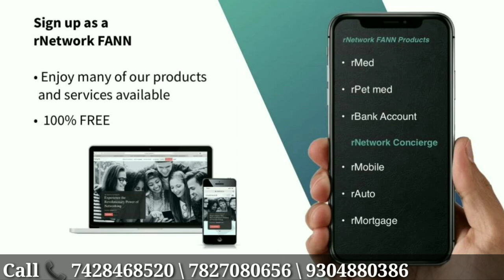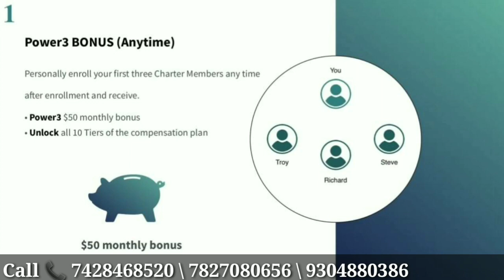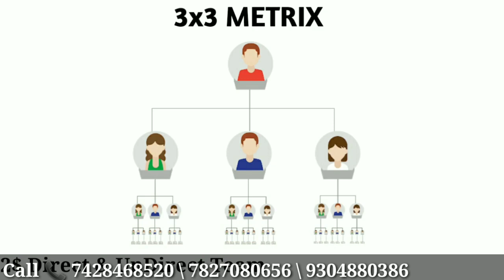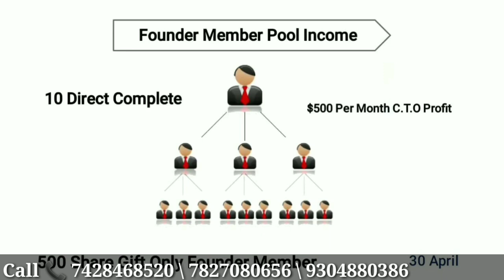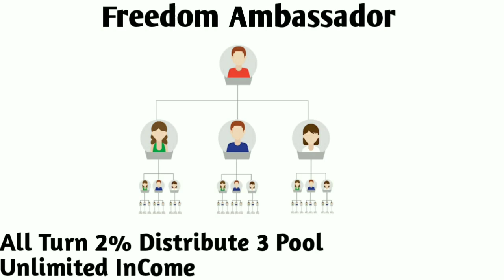R Network Full Plan | 100% Free Mlm Plan R Network 1 करोड़ 24 लाख कमाए 😱 | Best Mlm Plan R Network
100% Free mlm plan | R Network Comp Plan | Best mlm plan | New mlm plan 2020 | r network plan hindi

and

and

Mr. Arman Sir

*DEAR ALL rNETWORK KE LEADERS ONLY APNE 3 MEMBERS AUR 3 MEMBERS KE 3-3 MEMBERS PAR FOCUS KARE. ONLY EVERY rNETWORK JOIN HONE WALA MEMBERS 2 LEVAL FIRST LEVEL 3 MEMBERS AUR SECOND LEVAL 9 MEMBERS PAR FOCUS KARE. AGAR HAR rNETWORK MEMBERS NE 2 LEVAL PAR FOCUS KAR LIYA TAU LIFE TIME EVERY MONTHS 1.25 CAROR MILEGA. SO HUEEY UP. THANKS*
*3 by 10 Matrix plan Ka power or income*

LEVEL           TEAM      INCOME EVER MONTH

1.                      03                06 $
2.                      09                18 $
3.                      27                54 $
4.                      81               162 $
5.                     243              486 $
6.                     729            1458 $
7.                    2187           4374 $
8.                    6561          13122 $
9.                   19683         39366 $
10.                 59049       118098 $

TOTAL  :-    88572    *177144 $  Every Month*

r network hindi,
r network plan,
r network tamil,
r network review,
r network compensation plan,
r network malayalam,
r network bank,
r network plan hindi,
r network animation,
r network analysis igraph,
r network compensation,
r network corporate,
r network comp plan,
r network - revvcard,
r network founders,
r network in hindi,
r network igraph,
r network plan in hindi,
r network plan in tamil,
r network john johnson,
r network login,
r network soft launch,
r network mlm,
r network overview,
r network package,
r network package tutorial,
r network revv card,
r network vision,
r-network videos

2020 ka new mlm plan,

Channel About :=